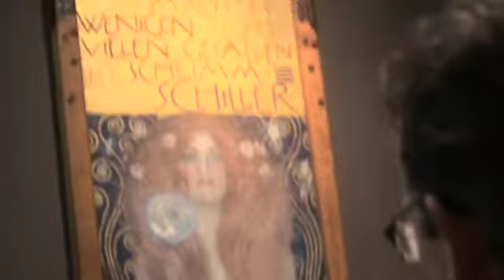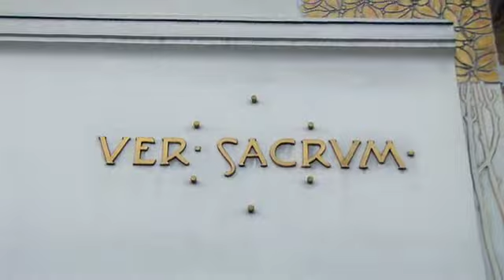City of Dreams (Vienna 1900-1935): Art in Vienna Part 1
We visit the Belvedere Gallery in Vienna and Tate Liverpool to discover why there was such an explosion in the arts at the turn of the century.